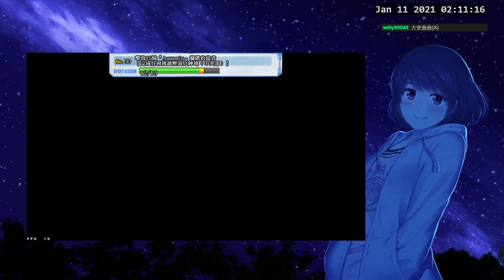【D】1/10 這次是真的新遊戲了 MHR試玩 (Part 2)